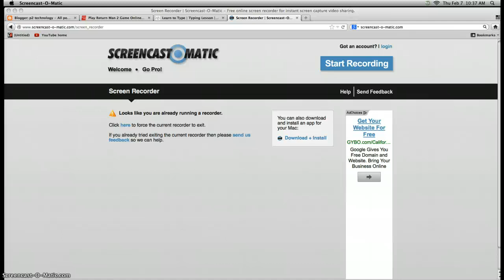Holla Mundo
hello world in spanish